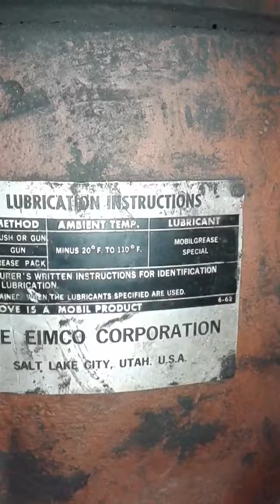MAG Clarifier Drive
MAG Clarifier Drive at a Coal Mine